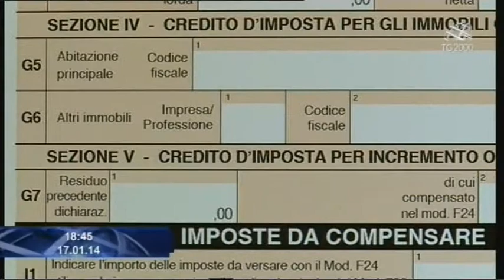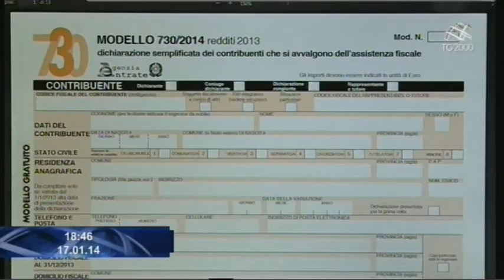Il nuovo modulo 730 per la dichiarazione dei redditi è su internet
Servizio di Giorgio Schiavoni